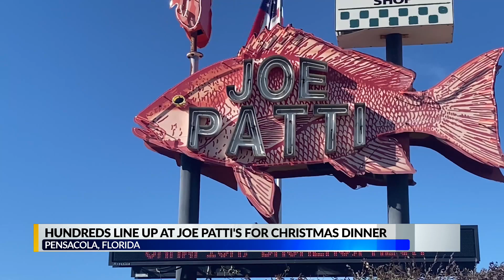‘It’s tradition’: Hundreds flock to Joe Patti’s for seafood on Christmas Eve